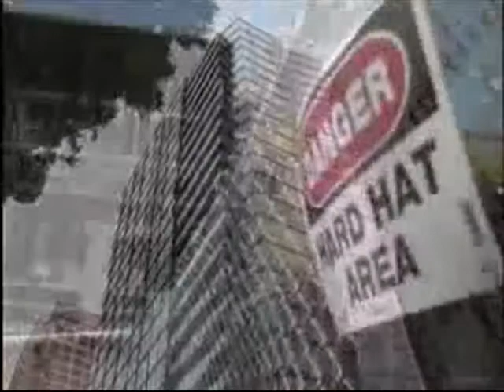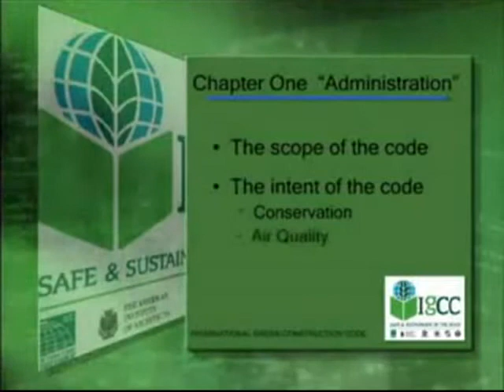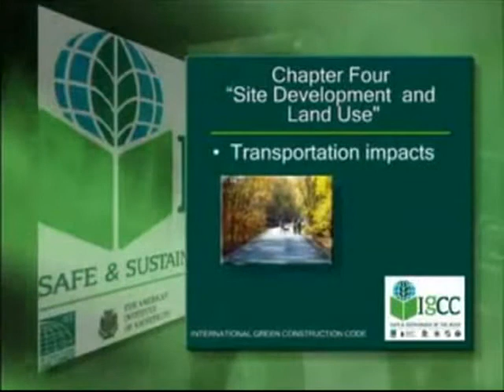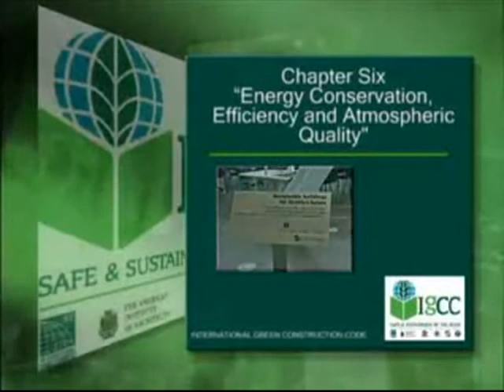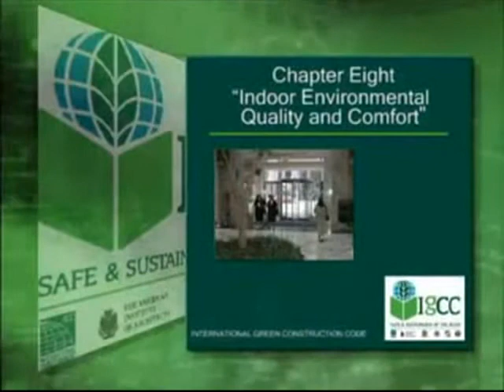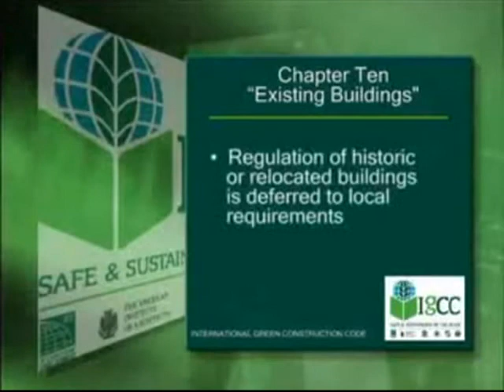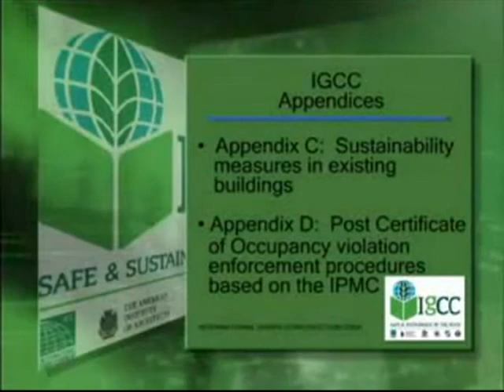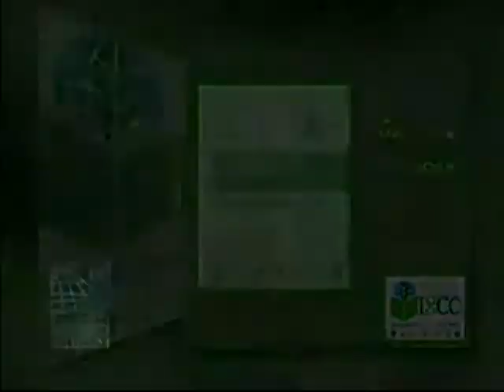IECC 2012 International Energy Conservation Code IgCC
The International Energy Conservation Code (IECC) is derived from experiences gained over many decades of code development.
Energy shortages during the 1970s convinced many local jurisdictions and states to add provisions into their building codes in order to ensure that homes were more energy efficient, & have become essential components of just about every local jurisdiction and state's building codes.